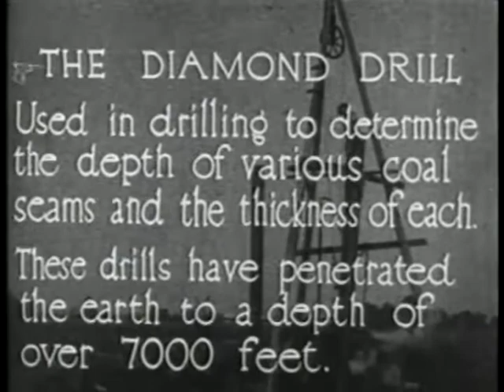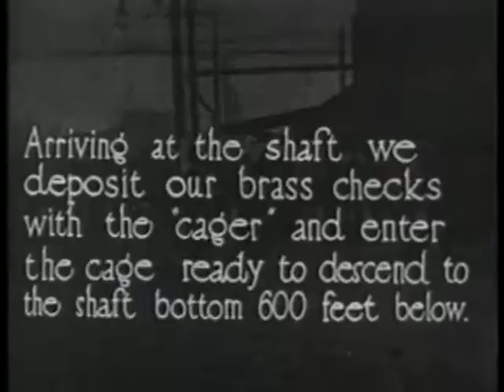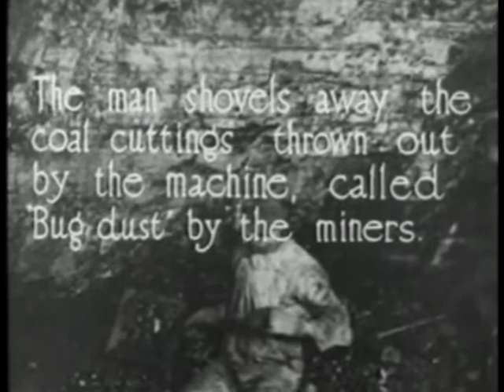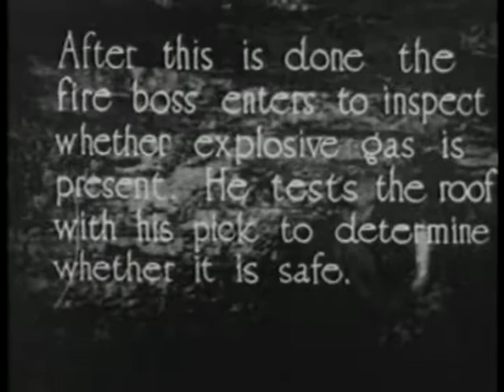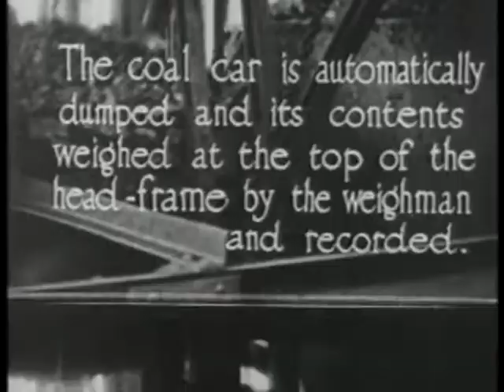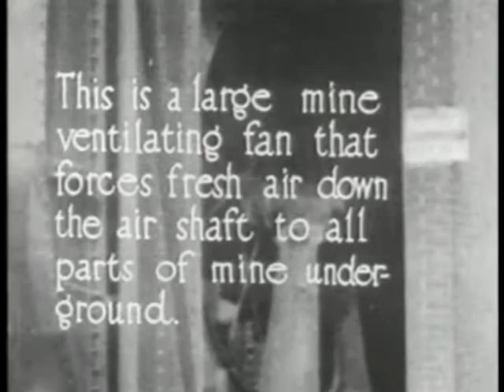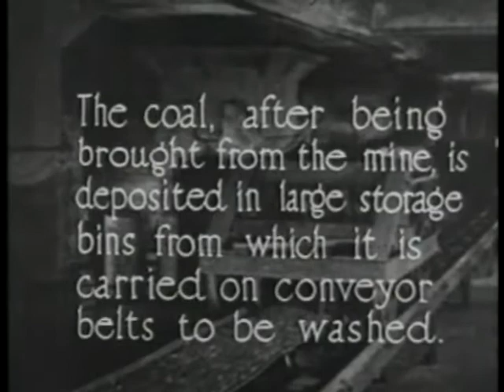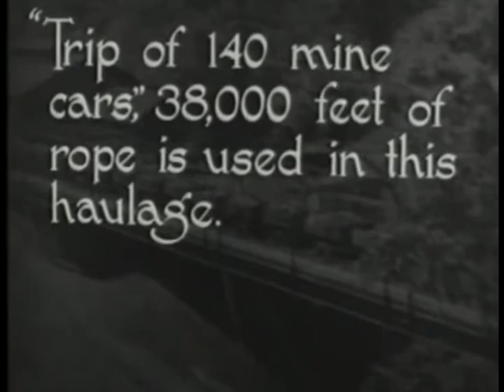The Story of Coal (1920)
Shows processes in the mining of coal; includes operations below and above ground.

Created / Published
[United States : s.n., ca. 1920]